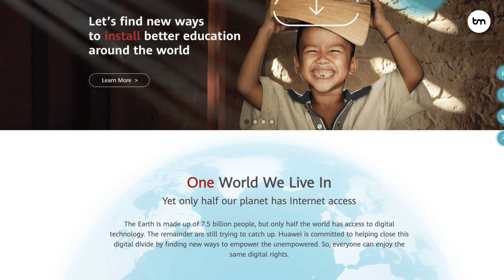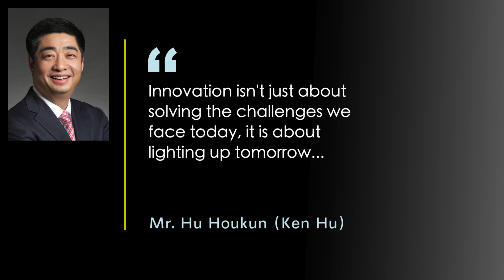Technology & Sustainability - The Role of Tech Giants like Huawei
Creating a more sustainable world and avoiding a climate catastrophe are the number one challenges facing us as human beings. Tech companies all over the world have a huge role to play in this.

In this video, I discuss the important role tech companies have to play and share some of the things that Huawei is doing, including the deployment of RuralStar Pro, giving more people access to reliable mobile connectivity.